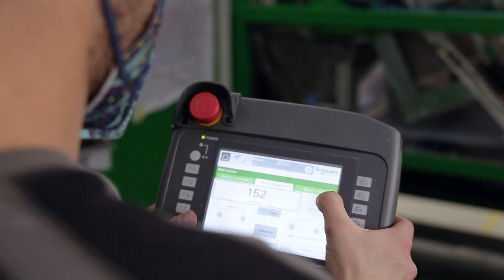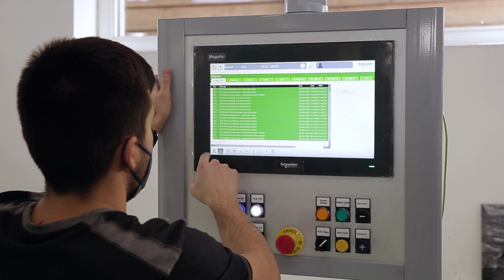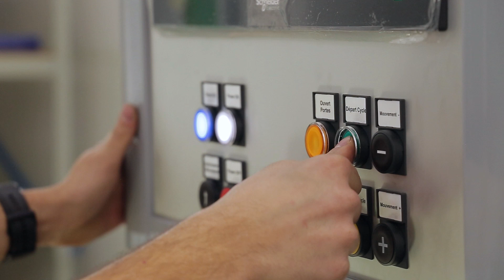Schneider Electric – PacDrive 3 | 2 Delta roboty pro zakládání při automatické montáži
Plně automatický montážní stroj, který kompletuje část výrobku v elektrotechnickém průmyslu.
Na dopravníkovém pásu přijíždějí základní komponenty, které je nutné:
o zkontrolovat (a případně vyřadit)
o sebrat z pásu
o orientovat
o založit
To vše bez zastavení dopravníku, ve vysokém taktu (založení 5 kusů již za 3,5 s) a s vysokou přesností (až 0,1 mm).
Současně probíhá kompletace na otočném stole a finální výstupní kontrola.
Důležitým údajem je maximální celkový příkon stroje nižší než 2 kW.
Stroj byl realizován na ucelené platformě PacDrive 3 od Schneider Electric.